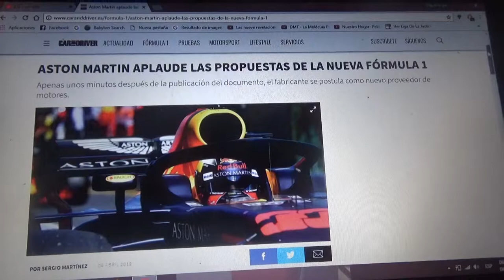Aston Martin aplaude a las nuevas propuestas de la nueva F1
El fabricante de autos de lujo del Reino Unido se postula como nuevo proveedor de motores para la Temporada 2021